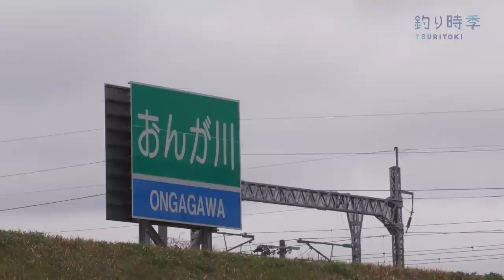【釣り時季】めぐみの雨となるか⁈春の遠賀川ブラックバスを捕らえよ！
【出演者】赤松健・佐藤 亮希
【ロケ地】遠賀川
【協力】釣り時季